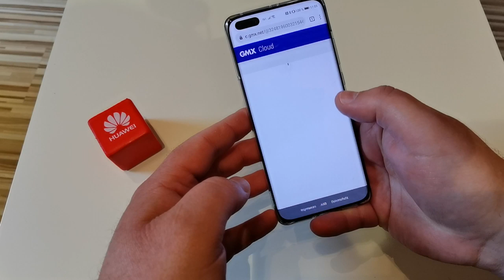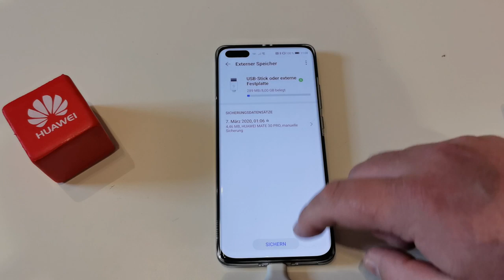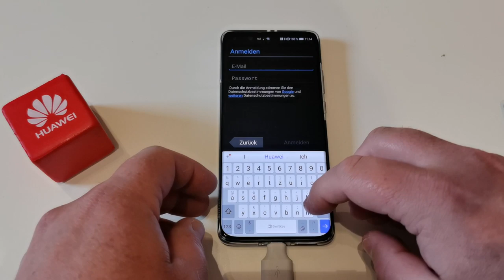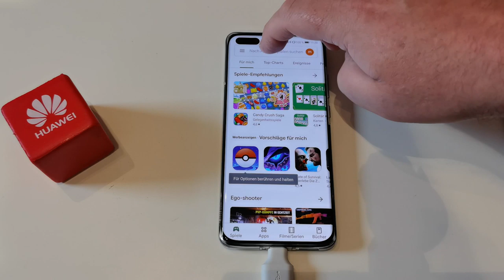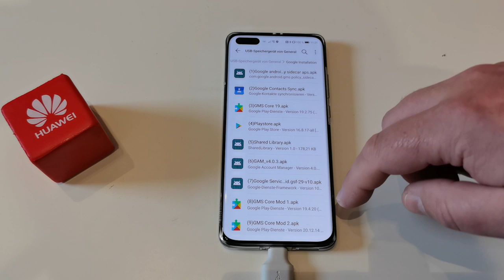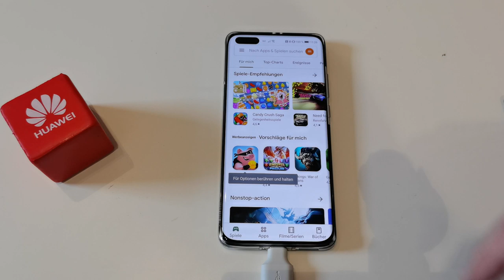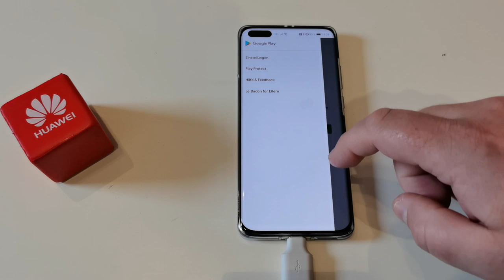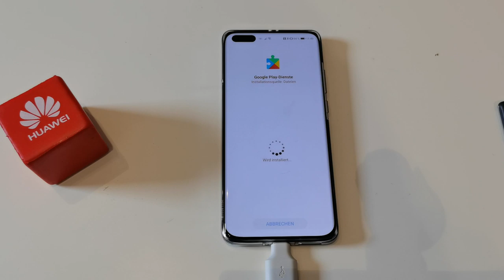[Anleitung / HowTo] Wie installiere ich Google (GMS) auf meinem HUAWEI Gerät?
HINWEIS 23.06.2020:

Wie viele von euch schon festgestellt haben, funktioniert leider die Anmeldung beim Google Konto mit dieser Anleitung nicht mehr.
ABER...ihr findet unter u.g. Link zur ausführlichen Anleitung bei uns auf HUAWEI.Blog eine Aktualisierung.
Mit dieser ist 1. die Anmeldung wieder möglich und 2. gibt es eine weitaus zuverlässigere Möglichkeit für den frustrierenden Schritt 7.

Also bitte nicht einfach einen Daumen nach unten geben, sondern einfach die schriftliche Anleitung am Blog befolgen. Ein Video mit der aktualisierten Anleitung ist geplant.

Danke!!!

so anpassen konnten, dass sie wirklich bei ALLEN funktioniert, gibt es hier für die Freunde des bewegten Bildes jetzt die Video-Version.

Damit könnt ihr z.B. euer HUAWEI P40 Pro oder das Mate 30 Pro oder sogar das Mate Xs mit den Google Diensten ausstatten. Damit funktioniert der Playstore und die automatischen Updates und ihr könnt sogar Pokemon Go auf eurem HUAWEI Gerät zocken.

Die einzelnen Schritte:
01:18 Schritt 1 (Download & Vorbereitung)
02:36 Schritt 2 (Backup wiederherstellen / Lzplay App installieren)
04:08 Schritt 3a (Lzplay aktivieren)
05:32 Schritt 3b (Google Apps/Dienste installieren)
06:30 Schritt 4 (Im Google Konto anmelden)
08:14 Schritt 5 (Google Services Framework installieren)
08:54 Schritt 6 (Google Play-Dienste)
10:56 Schritt 7a (Google-Dienste-Framework “deinstallieren”)
13:04 Schritt 7b (Neue Google-Dienste-Framework ID erhalten)
16:12 Schritt 8 (Google Play-Dienste aktualisieren)